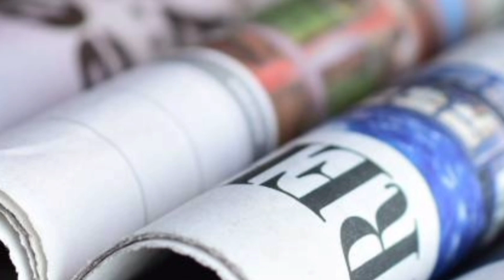CHEGA COMUNICADO Urgente sobre estado de saúde, DESABAFO de esposa de SERTANEJO